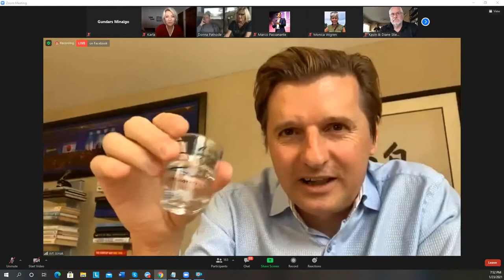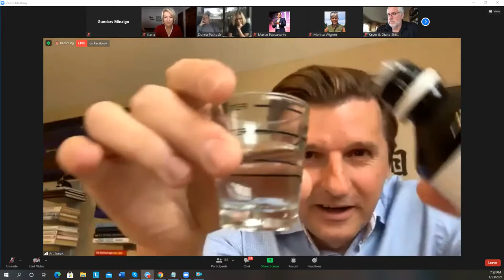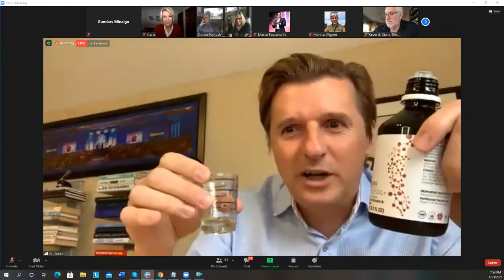How To Drink Balance Oil If You Do Not Like Oils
Art Jonak comes up with technic to try out for those who find it hard to take Balance Oil. It's fun and tasty.

Take a shot!

Dr. Clayton’s books:
- Out of the Fire
- Let Your Food be Your Pharmaco-nutrition
- Strengthening Your Immune System